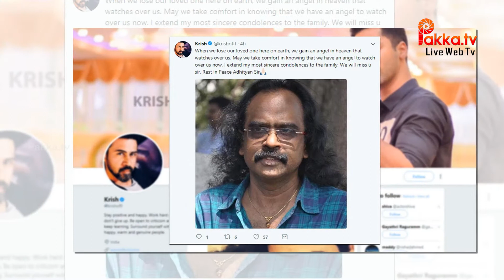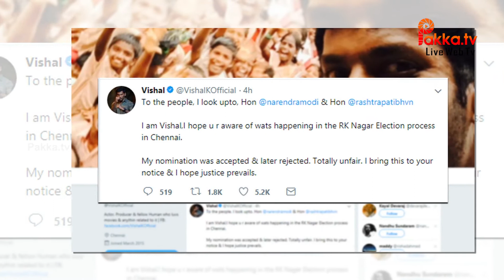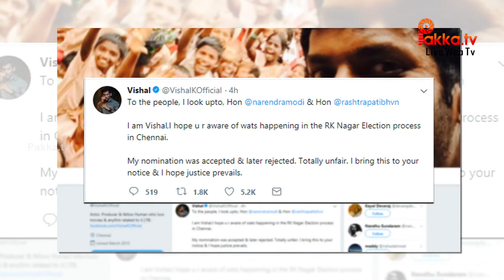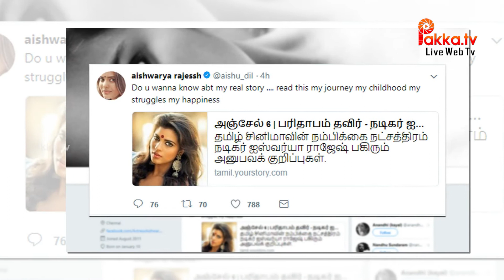Celebrities daily tweets news | 06-12-2017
Celebrities daily tweets news | 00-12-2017 | Celebrities daily tweets

Celebrities daily tweets news | Celebrities daily tweets | Celebrities twitter video | tamil cinema seithigal
Twitter is an online news and social networking service where users post and interact with messages, "tweets", restricted to 140 characters. Registered users can post tweets, but those who are unregistered can only read them. Users access Twitter through its website interface, SMS or a mobile device app. Twitter Inc. is based in San Francisco, California, United States, and has more than 25 offices around the world.